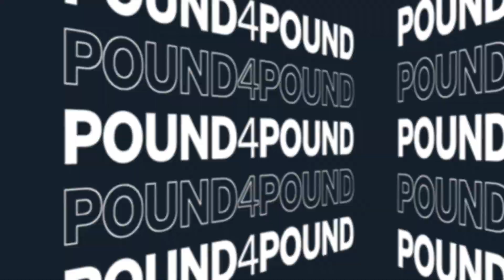YUSUFF VS BARBOZA FREE PICKS & PREDICTIONS UFC FIGHT NIGHT | UFC BETTING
FREE picks and best bets for UFC Fight Night Yousuff vs Barboza

Joe Osborne and Rohit Ponnaiya give their best bets for this weekend's UFC Fight Night Yusuff vs Barboza on October 12th